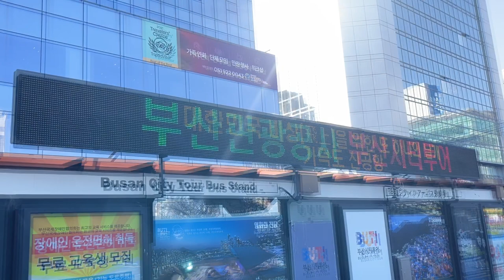釜山シティツアーバス乗り場のLED電光掲示板 釜山駅の南西(35.114558224819504, 129.04046045767092)